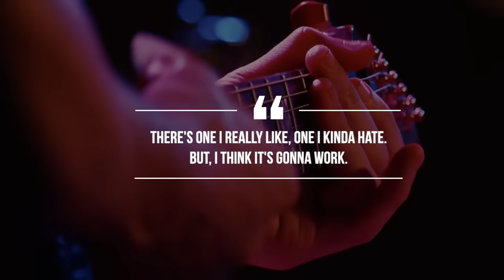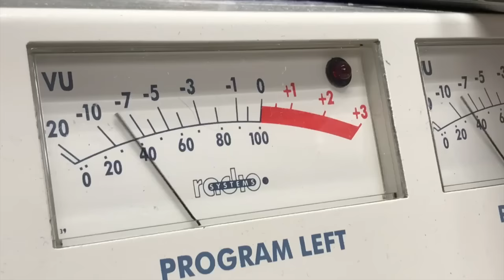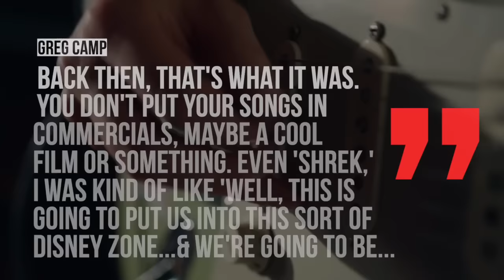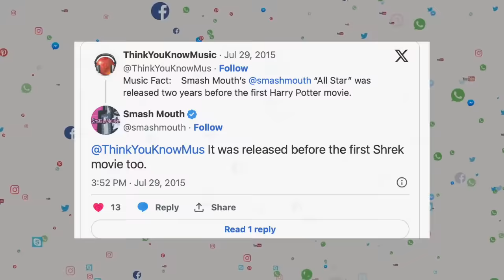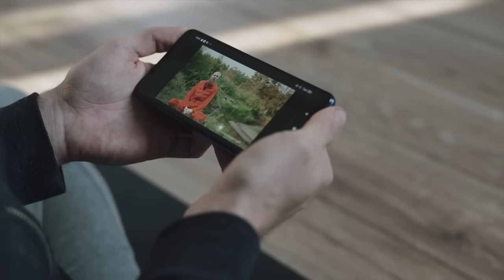Smash Mouth: The Story Behind All Star From Shrek to Internet Meme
The story of Smash Mouth's All Star

Smash Mouth would appear on everyone’s radars in 1997 with the release of their debut record Fush Yu Mang which featured the massive hit Walkin’ On the Sun. The song, which was actually inspired by the LA Riots shot to number 2 on the mainstream top 40 charts and helped push the group’s first record to go double platinum. Given that Walkin On the Sun sounded so drastically different from the rest of the album, which was more pop-punk and ska-punk, it had the dubious distinction of being one of the most returned album in recent history. .T he band would also admit to Spin magazine that some people thought they were a christian band, but they weren’t.
Despite their success out of the gate, many wrote off smash mouth as a one hit wonder who would never have repeated success, but the next several years showed that the band had plenty of more hits in their arsenal, one of which would be the biggest song of their career. Allstar. Today, let’s talk about the history of the song, how it nearly never made it into the Shrek movie, how the author of the song wasn’t a fan of it and thought it would pigeon hole the band,  and it’s lasting impact on our culture. Smash mouth;s classic lineup would be made up of Steve Harwell on vocals, greg camp on guitar, paul de lisle on bass and kevin coleman on drums. They would form in San Jose, California in the mid 90’s. They owed much of their early career success to Carson Daily who was a DJ in San Diego and LA who promoted the band’s material. They would nab a record deal with Interscope who put out their debut record Fush Yu Mang.

Following the success of the group’s first record they were enlisted to do a cover of the four season’s song Can’t get enough of you baby for the 1998 teen comedy can’t hardly wait. It was another hit for the group and the song would appear on their second album as well.
In late 1998 Smash Mouth would hand in their second record, named Astro Lounge to their label. But there was a problem. The head of their label Interscope Tom Whalley didn’t hear a hit. He sent the band away and told them to write a few more songs with the aim of them being radio friendly. The band were in a do or die situation. They didn’t want to be known as one-hit wonders, but at the same time GUITARIST Greg Camp who was the principal songwriter in the band was conflicted.  Having come from a punk background he didn’t like being told what to write by the label andand there was always this pressure on him to deliver.
Camp found inspiration from a few places when crafting a few more songs for the record.  He got an issue of billboard magazine and looked at the Camp would present the songs to his bandmates telling them “There’s one I really like (referring to then the morning comes). One I kinda hate”—(referring to “All Star”)—“but I think it’s gonna work.”  Camp had originally written the line in Allstar  “Say bye bye to your soul” a reference to abiding by his label’s wishes, but it would be (later changed to “All that glitters is gold …

Upon hearing the song the group’s frontman Steve Harwell knew Allstar was going to be a huge hit, recalling to the baltimore sun “We were going, Gatorade, football, baseball, basketball,”This song’s going to be everywhere.” But their producer Eric Valentine had a dire warning for the band adding. it is going to sail this band straight into the sun. Like, there’s no turning back. You cannot put that toothpaste back in the tube.” He was referring to the fact that the band would now be pigeonholed if they put out the song.
When Allstar was presented to the label, they had some suggestions on changing it. Since the song begins with vocals, before the music comes in,the the label and some radio stations were concerned that radio DJ’s would just talk over the song. Camp would tell the Ringer  [Radio DJs] like to talk over the beginning of your song,.  “Which made me fight for that even more. You know: ‘Well, they should shut up when our song plays.’”
Smash Mouth would release their sophomore effort AstroLounge in June of 1999, The record was more cohesive this time around focusing more on the pop sound., disappointing some old fans. Also they would change drumemrs during this period as Kevin Coleman left due t